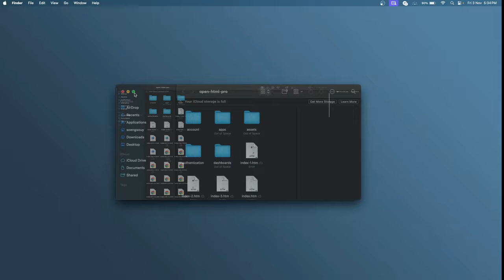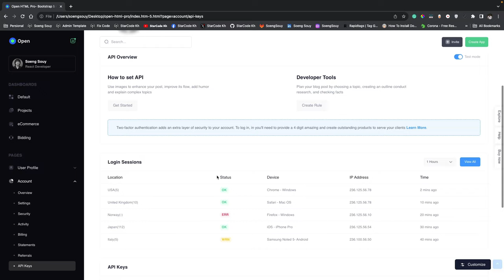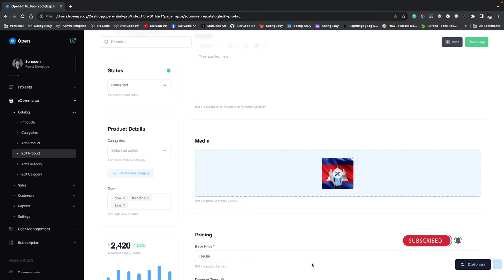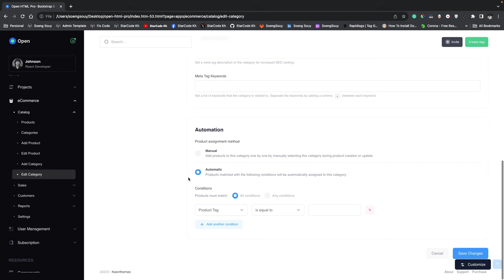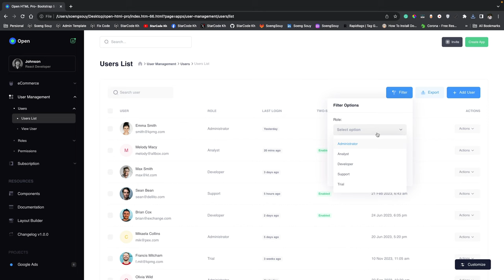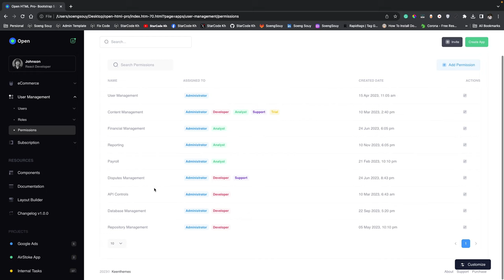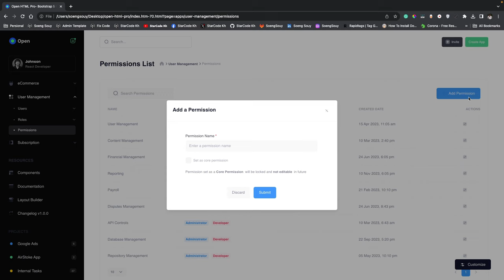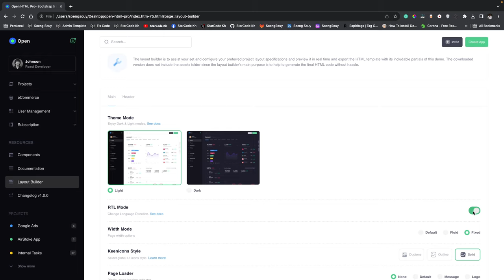Admin Dashboard Pro Bootstrap 5 HTML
▸｜00:00:00｜Intro my cover video
▸｜00:00:14｜Demo all dashboard template
▸｜00:01:05｜Dashboard Default
▸｜00:01:17｜My Profile user
▸｜00:02:22｜eCommerce page
▸｜00:04:28｜User Management Page
▸｜00:05:39｜Subscription page
▸｜00:05:50｜components page
▸｜00:06:14｜Layout Builder page
Follow Soeng Souy on:
Enjoying the content?